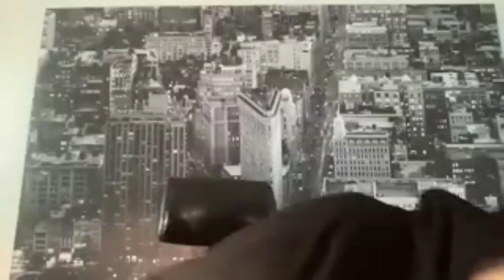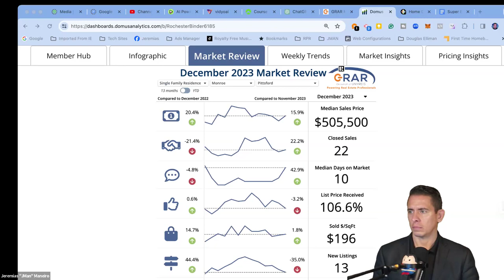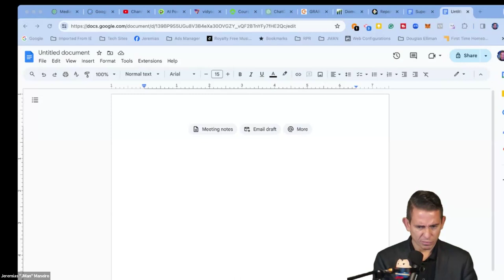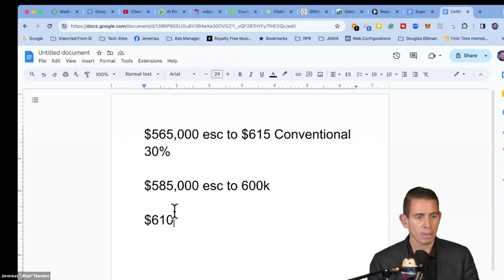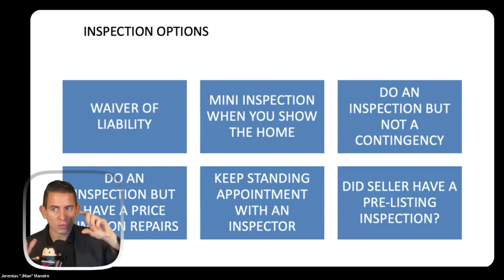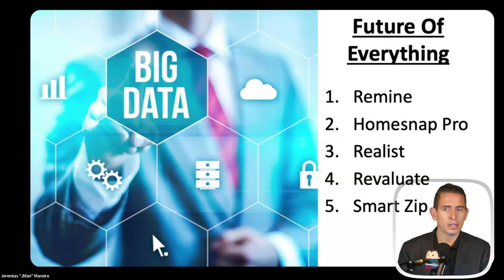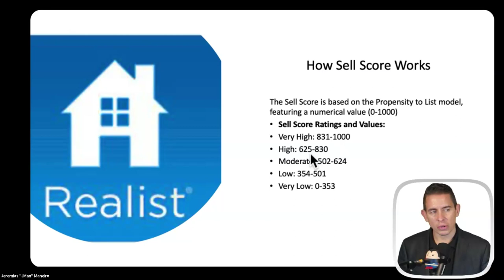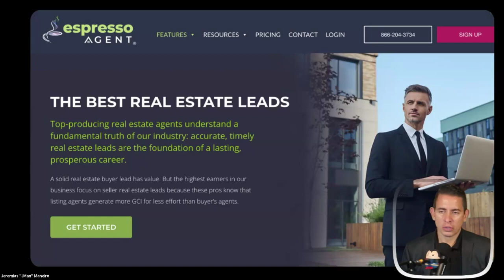Redefining buyer Representation In The Digital Age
Join us as we discuss the exciting ways that technology and the digital age are changing the game for buyer representation. From virtual tours to online negotiations, the future is here and we're redefining what it means to represent buyers in the digital landscape. Don't miss out on this important conversation about the future of real estate!